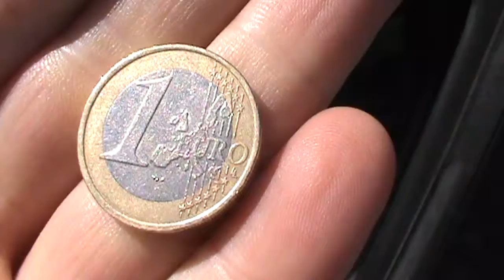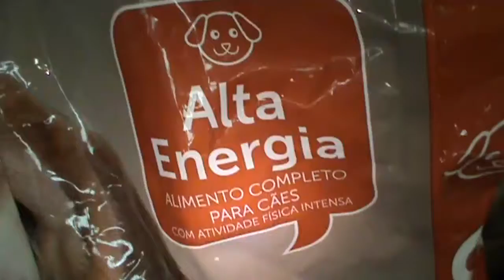Um pouco do meu dia a dia (Video editado) - A little of my daily life (Edited video)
PT - Boas tardes! Aqui vos deixo mais um video meu, com um pouco do meu dia a dia, editado e convertido para HD, no PlayMemories Home.

Vídeos gravados com uma Sony DCR-SX21E.

EN - Good afternoon! Here i let you one more video of mine, whit a little of my daily life, edited and converted to HD, in PlayMemories Home.

Videos recorded whit a Sony DCR-SX21E.